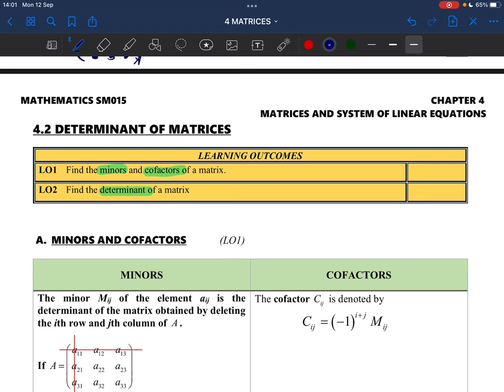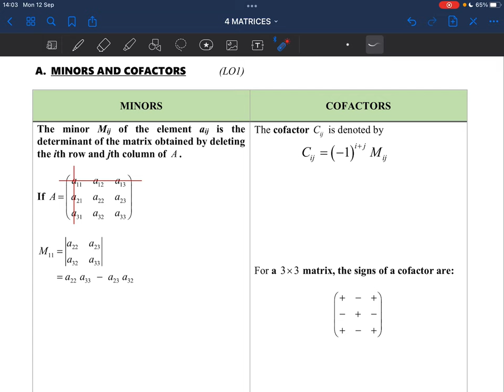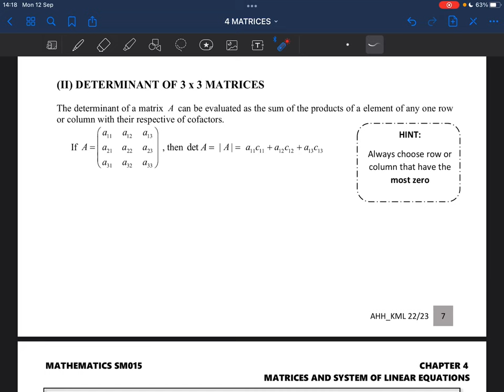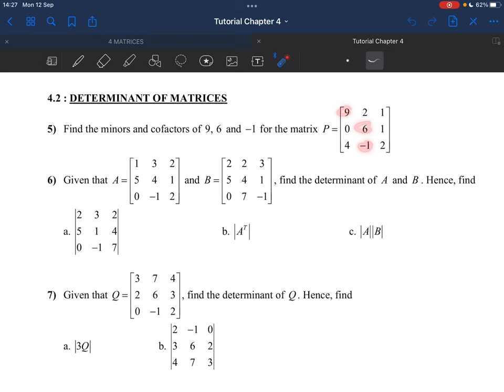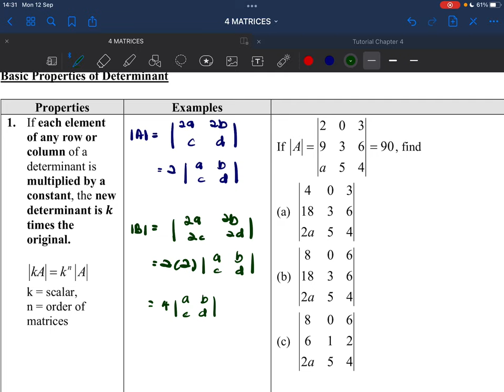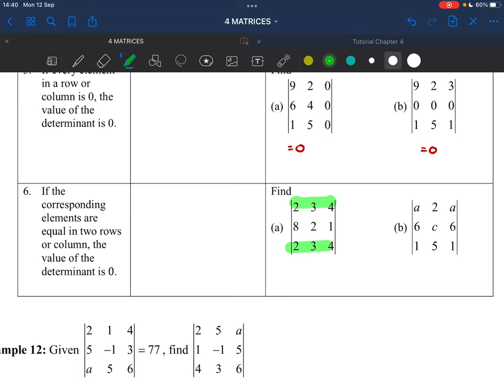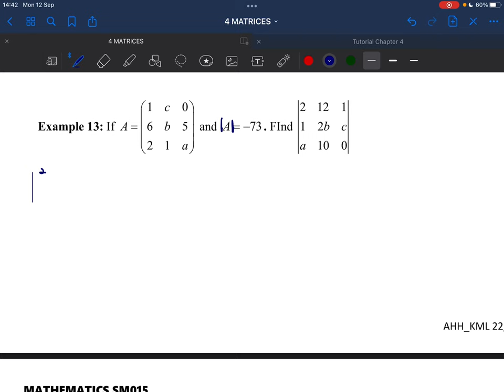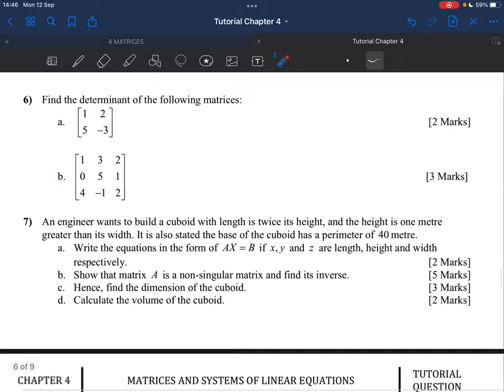Lecture 2: Chapter 4 Determinant of Matrices